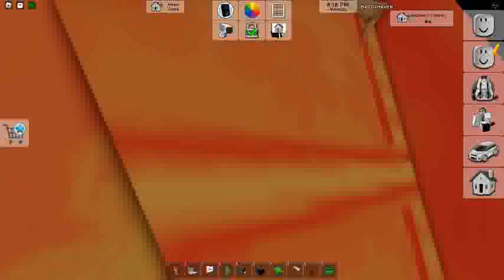Brookhaven 🏡RP Part 4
Private Server Controls: To open private server controls you must be owner of a server and click the grey button on top left of screen.